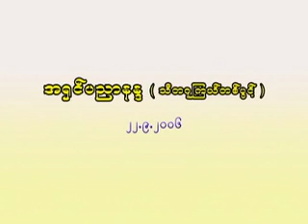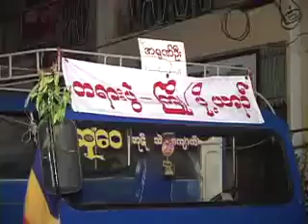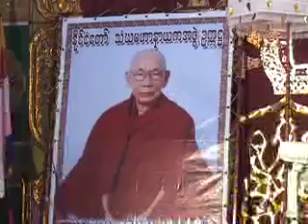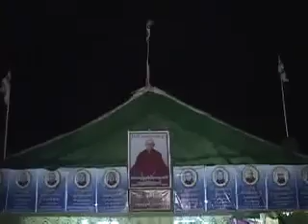သီတဂူကြယ်တပွင့် အရှင်ပညာနန္ဒ - အလင်းတွေ.မှ လမ်းမှန်ရ